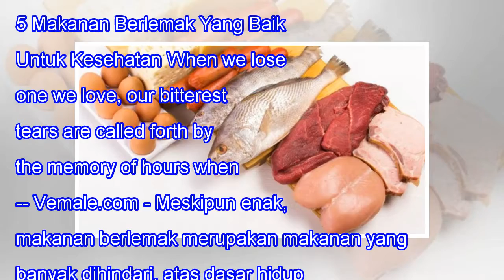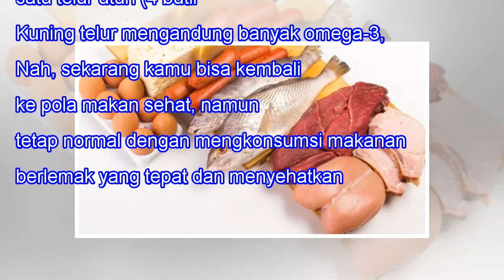5 Makanan Berlemak Yang Baik Untuk Kesehatan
5 Makanan Berlemak Yang Baik Untuk Kesehatan
5 Makanan Berlemak Yang Baik Untuk Kesehatan When we lose one we love, our bitterest tears are called forth by the memory of hours when we loved not enough. -- Vemale.com - Meskipun enak, makanan berlemak merupakan makanan yang banyak dihindari, atas dasar hidup sehat. padahal, tidak semua lemak itu...